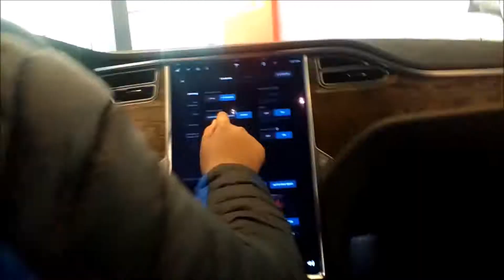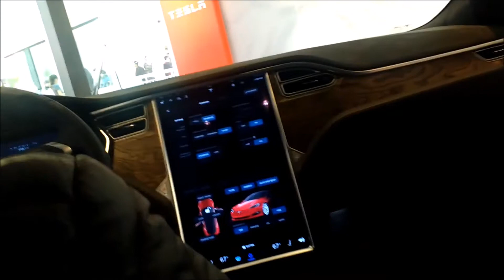Tysons Corner Mall - Apple Tesla and More!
Walking around.